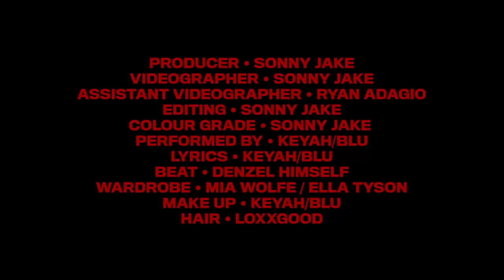4:3 presents KEYAH/BLU: Sweet (Official Music Video)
Sweet by KEYAH/BLU
A 4:3 Original

Performed by KEYAH/BLU
Lyrics by KEYAH/BLU
Beat by Denzel Himself

Directed by KEYAH/BLU
Produced by Sonny Jake
Videography by Sonny Jake
Assisted by Adagio
Editing by Sonny Jake
Colour Grade by Sonny Jake
Wardrobe by Mia Wolfe and Ella Tyson
Make Up by KEYAH/BLU
Hair by Loxxgood

Thanks to the Ninjas, 4:3, Cuba, Mum, WAH Nails, Jas